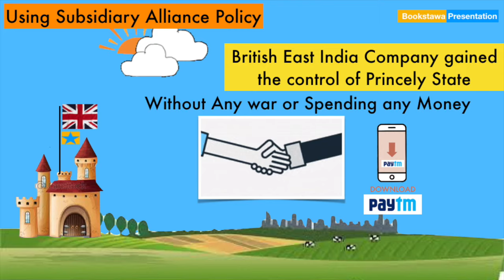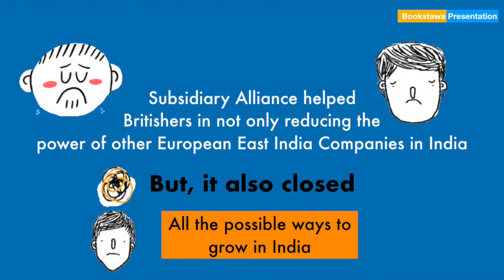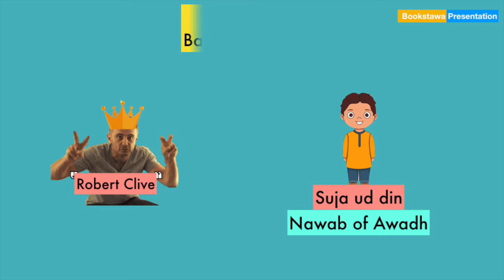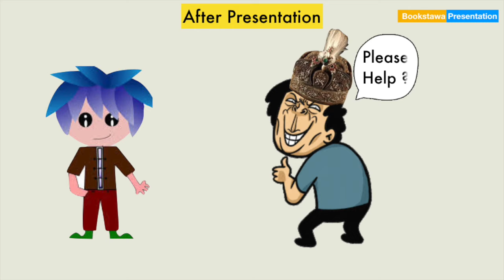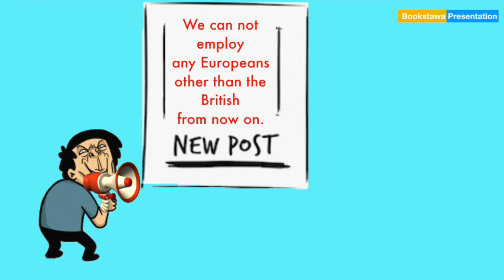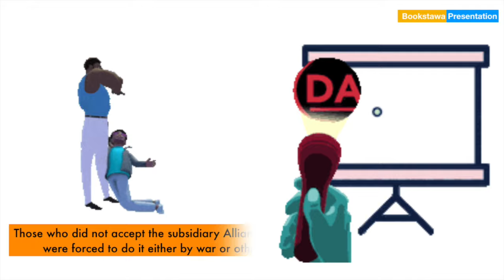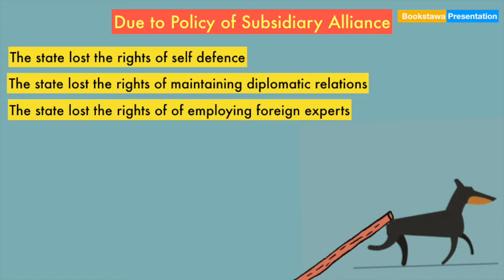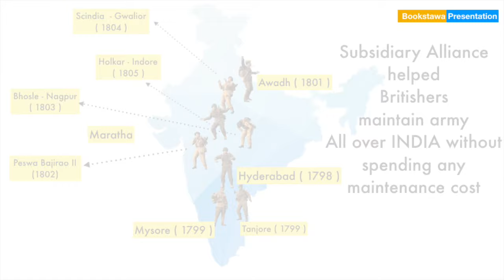Subsidiary Alliance in Hindi - सहायक संधि for UPSC 2019 | ( Modern History Series )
This is an Animated Video from Bookstawa - which talks about Subsidiary Alliance in Hindi.

The Subsidiary Alliance System or सहायक संधि was “Non-Intervention Policy” used by Lord Wellesley. sahayak sandhi in hindi

Lord Wellesley was the Governor-General (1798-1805) who established British Empire in India. According to this system, every ruler in India had to accept to pay a subsidy to the British for the maintenance of British army.

In return, British East India Company would protect them from their enemies which gave British enormous expansion.

Key points of the Subsidiary Alliance
1. The allies of Indian state’s ruler were compelled to accept the permanent garrison of British Army within their territories and to pay a subsidy for its maintenance.
2. The Indian ruler could not employ any European in their service without prior approval of British.
3. They could not negotiate with any other Indian rulers without consulting the Governor-General.

State comes under the periphery of the policy
1. ‘The Nizam of Hyderabad’ was the first victim of this policy. In AD 1798 it detached the Nizam from the French and also forbade having alliances with Maratha without British consent.
2. Second state was Mysore in AD 1799. Then Wellesley compelled the Nawab of Awadh to accept the Policy of Subsidiary Alliance in AD 1801.
3. In AD 1802, Peshwa Baji Rao II also subjugated his state under this policy. Many Maratha states like Bhosle and Scindia in AD 1803 also accepted the terms of the policy.
4. The last Maratha Confederation i.e. Holkars too accepted the terms of subsidiary alliance.

सहायक संधि क्या है
सहायक संधि प्रणाली
वेलेजली की सहायक संधि
sahayak sandhi in hindi
subsidiary alliance lord wellesley